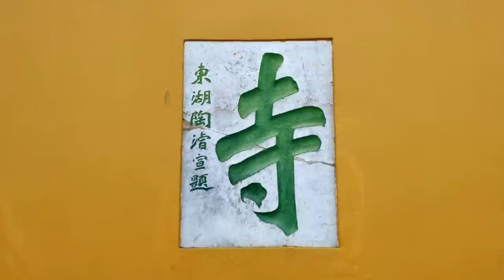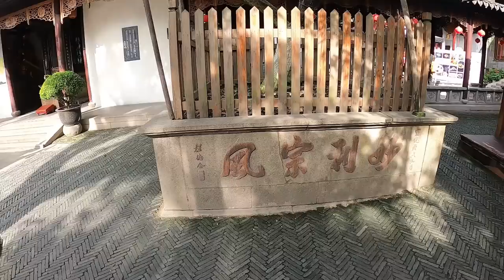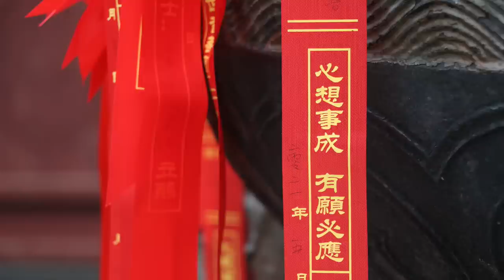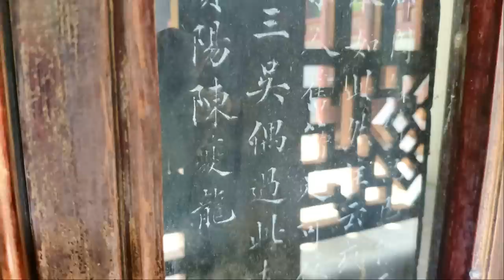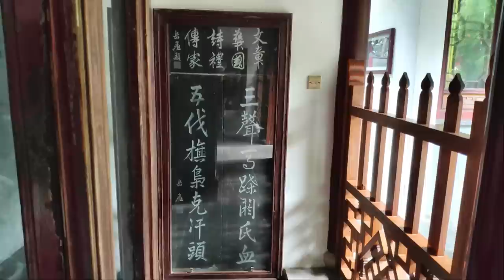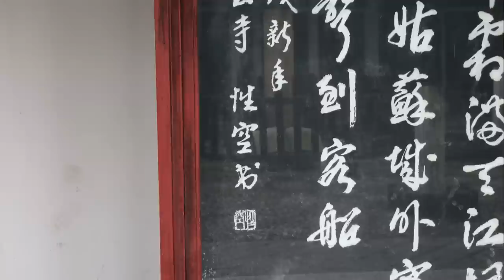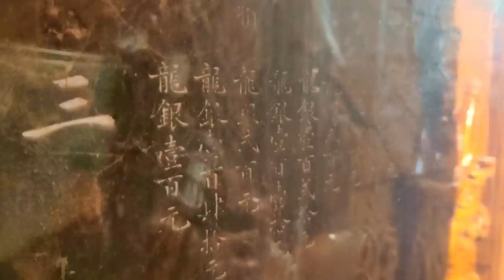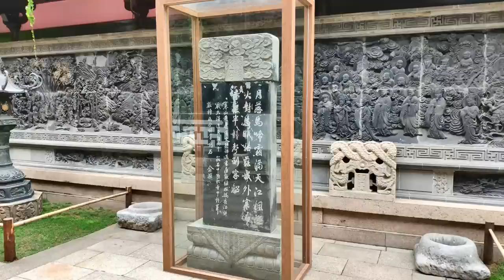[蘇州故事]課本裡沒有教的寒山寺歷史介紹｜唐詩裡的寺院現況｜姑蘇城外寒山寺(CC字幕) # The Hanshan Temple in Suzhou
有一句話叫做, 先到寒山寺再進姑蘇城,
寒山寺從唐朝開始, 就在古今中外非常有名,
寺院的位置, 剛好也離我家不遠,
特地走訪來介紹給大家~~~

影片主要參考書籍:

書名:蘇州園林名勝遊覽手冊-寒山寺
作者:蘇州園林名勝遊覽手冊 編委會
出版社:中國林業出版社

書名:寒山寺
作者:張維名
出版社:古吳軒出版社